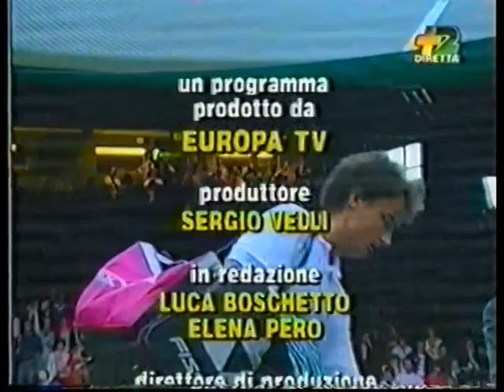Henri Leconte vs. Aaron Krickstein Wimbledon 1993 3rd round PART 5